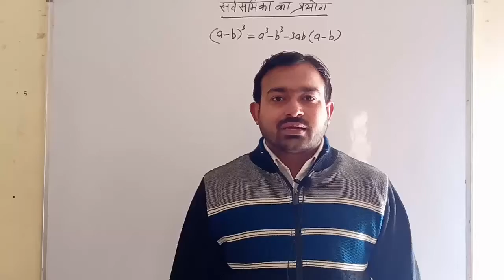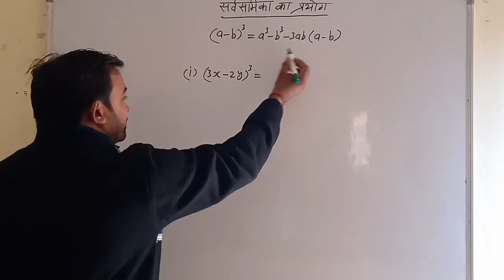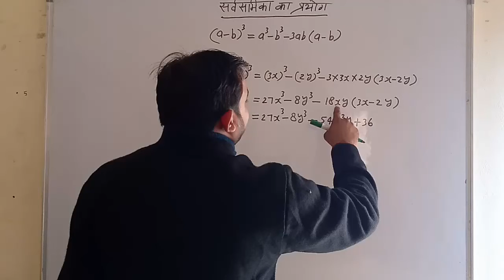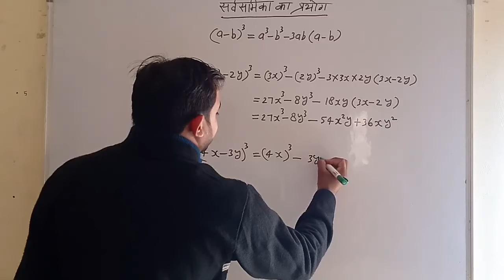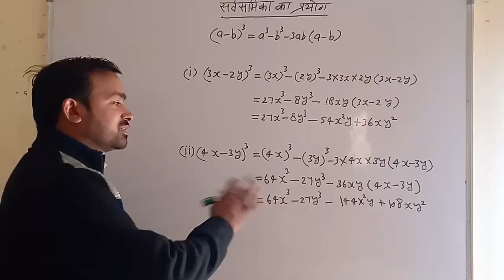basic knowledge in algebra... बीजगणित ।।।।